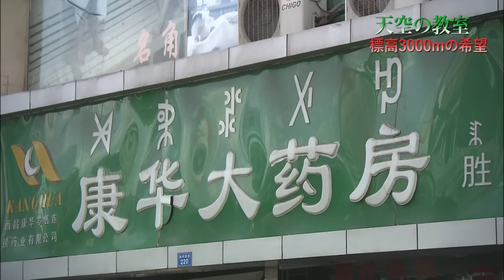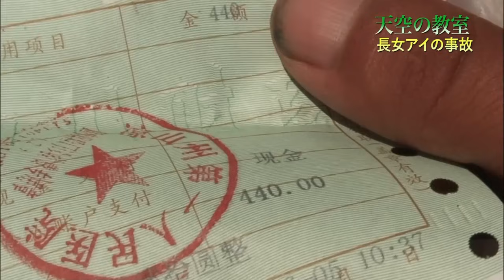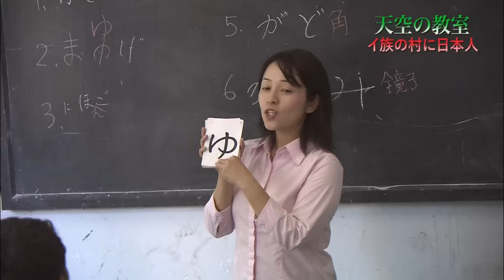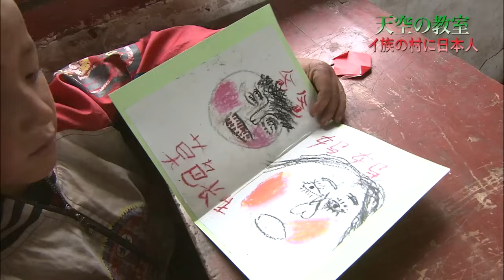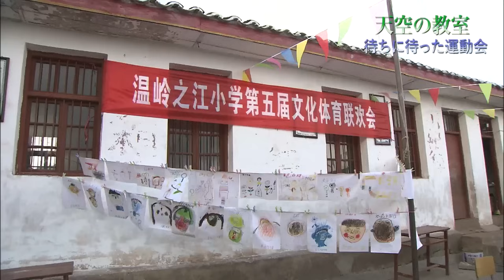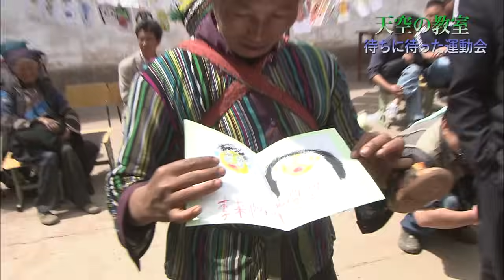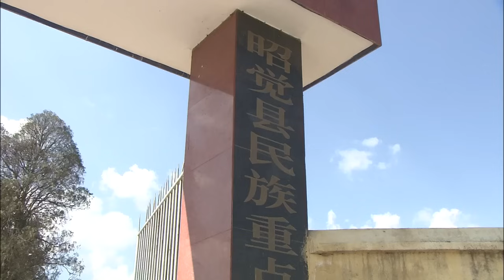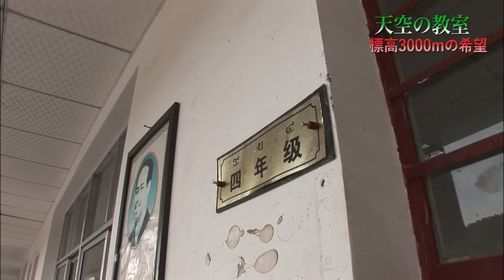【中国】極貧少数民族を支える日本人 年収３万円の村、四川省の標高3000ｍに住む極貧少数民族は未来を子どもたちに託す！教育で見えてきた希望。そんな村の学校になんと日本人の姿が。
最貧困地域の一つ涼山イ族自治州に住む少数民族イ族の村に1年密着。標高3000m、年収３万円という極貧の中でも希望に向けて必死に生きる家族や村の小学校を中心に、教育が貧困を抜け出すカギになると気づき始めた人々の姿とそこで尽力する日本人の姿を描いたドキュメンタリー
7年後、この家族を再び取材。果たしてどうなったのかはコチラ

ナレーション：川北円佳（テレビ大阪アナウンサー）（ギャラクシー奨励賞、民放連連盟賞テレビ報道部門優秀受賞）